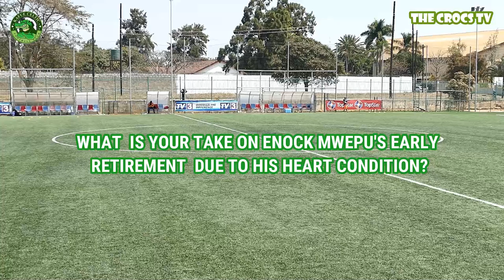The Crocs EXCLUSIVE: Enock Mwepu TheComputer💻